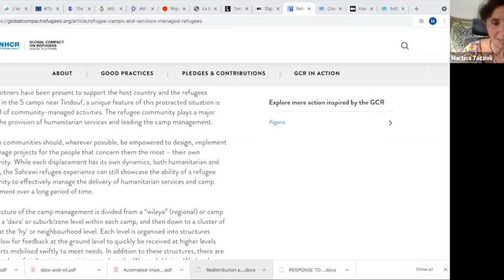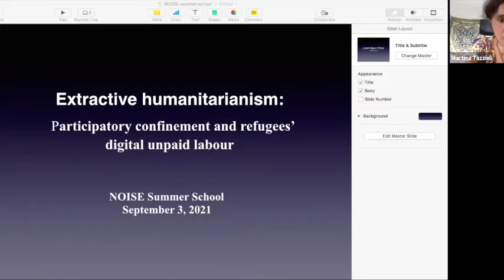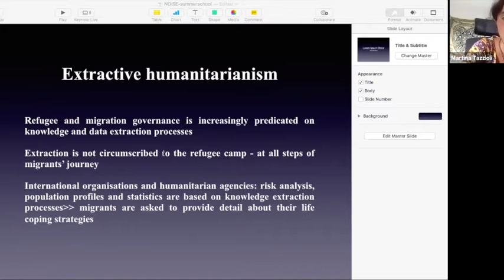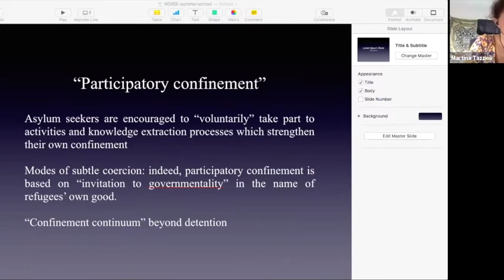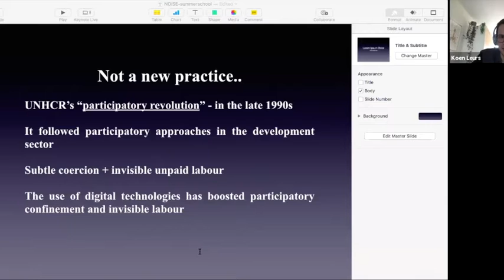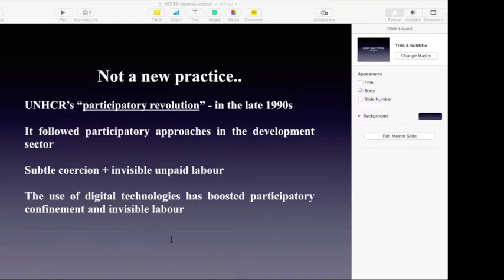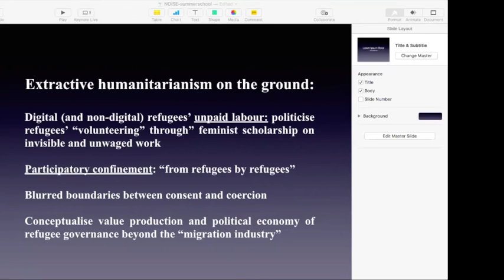Martina Tazzioli -NOISE2021- Extractive humanitarianism: Participatory confinement and unpaid labour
Title: Extractive humanitarianism: Participatory confinement and refugees'  unpaid digital labour

This presentation interrogates the political economy of labour and the modes of value extraction which are at play in refugee governmentality. It advances the notion of “extractive humanitarianism” to designate the central role played by data extraction and knowledge extraction operations in refugee governmentality. The talk focuses on Cash Assistance Programme for asylum seekers to data extraction activities in refugee camps in Greece, and explores the labour economies at stake there. It proposes to complement migration studies literature on labour and critical security studies works on digital technologies with feminist political theories on unpaid labour. It moves on by analysing multiple data copextraction processes which are at stake in refugee humanitarianism. The second part focuses on knowledge extraction operations and on the digital unpaid labour that asylum seekers are nudged to do in refugee camps and hotspots in the name of their own good. In so doing, it argues, asylum seekers are asked to participate to their own confinement, that is to mechanisms of “participatory detention".

Martina Tazzioli is Lecturer in Politics & Technology at Goldsmiths. She is the author of The Making of Migration. The biopolitics of mobility at Europe’s borders (Sage, 2020), Spaces of Governmentality: Autonomous Migration and the Arab Uprisings (2015) and co-author with Glenda Garelli of Tunisia as a Revolutionised Space of Migration (2016). She is co-editor of Foucault and the History of our Present (2015) and Foucault and the Making of Subjects (2016). Her new book manuscript is entitled Border abolitionism: migration containment and the genealogies of struggles and rescue (Manchester University Press). She is on the editorial board of journal Radical Philosophy.

Lecture recorded on September 3, 2021, as part of the NOISE summer school: Borders, Boundaries and the Politics of Belonging Feminist Digital Cartographies, Coordinated by Sandra Ponzanesi & Koen Leurs for the Graduate Gender Programme, Department of Media and Culture, Utrecht University, the Netherlands

NOISE stands for the Network Of Interdisciplinary Gender Studies in Europe and is organised by the Netherlands Research School of Gender Studies, Utrecht University